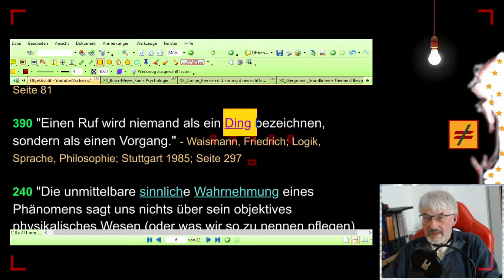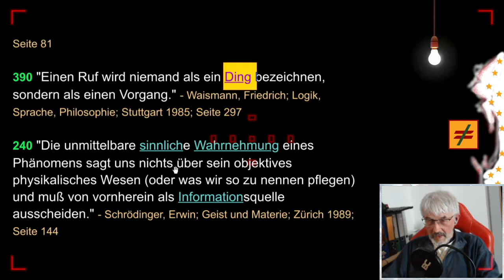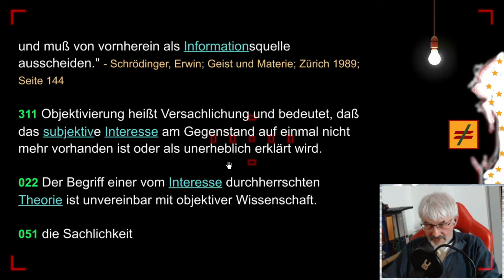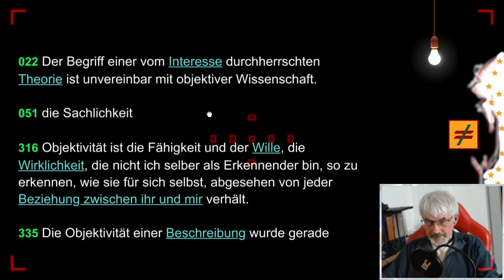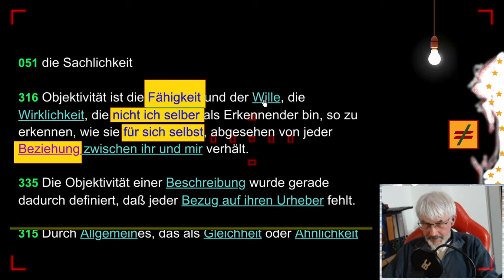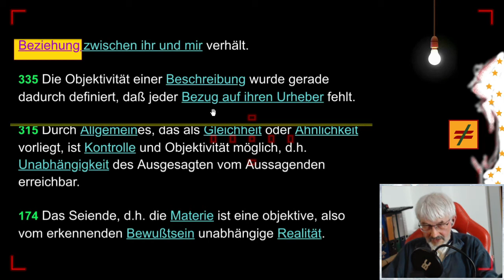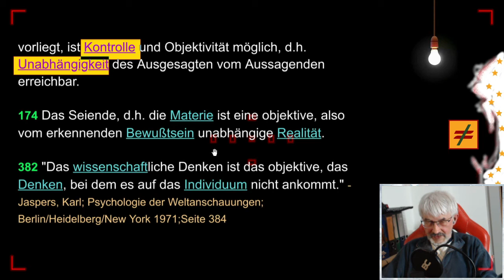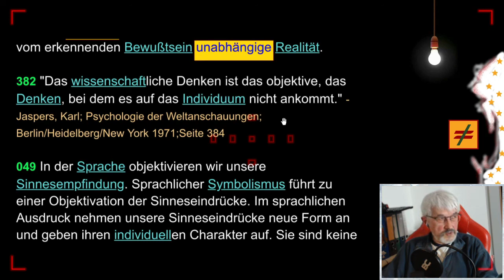gleichsatz - Objektivität - Folge 5/20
Folge 5 OBJEKTIVITÄT: Objektivität ist die Fähigkeit und der Wille, die Wirklichkeit, die nicht ich selber als Erkennender bin, so zu erkennen, wie sie für sich selbst, abgesehen von jeder Beziehung zwischen ihr und mir verhält. //